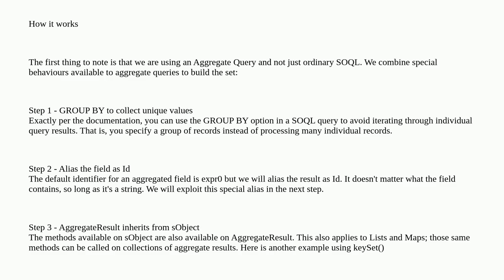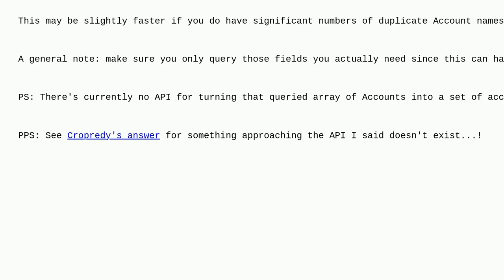Quickest way to add field values to a set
A special thanks goes out to the community

  apex collection